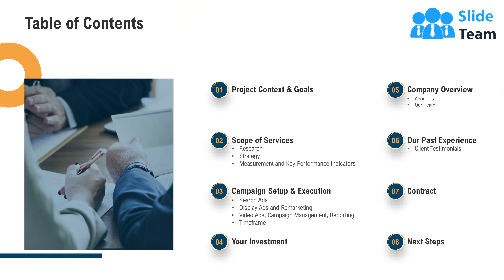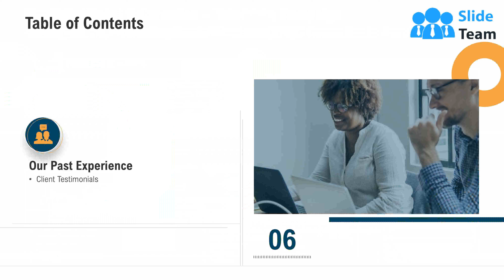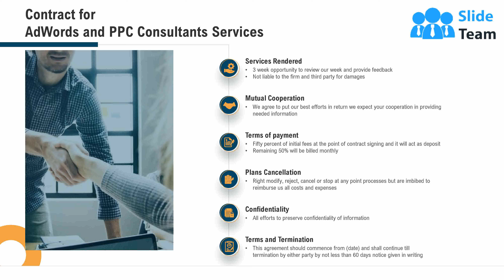Adwords And PPC Consultants Proposal PowerPoint Presentation Slides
If your company needs to submit a Adwords And PPC Consultants Proposal PowerPoint Presentation Slides look no further. Our researchers have analyzed thousands of proposals on this topic for effectiveness and conversion. Just download our template, add your company data and submit to your client for a positive response.